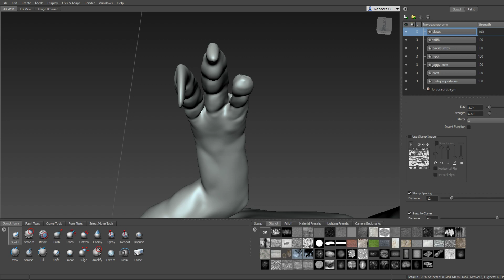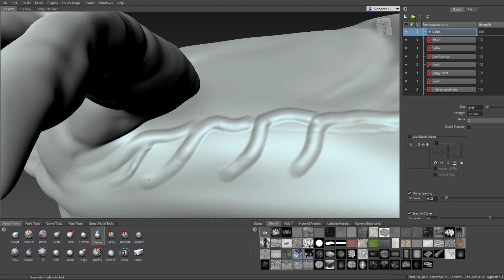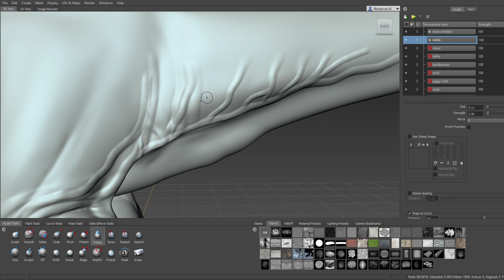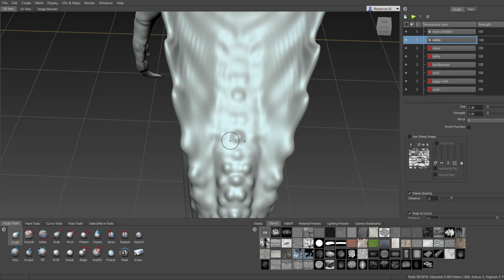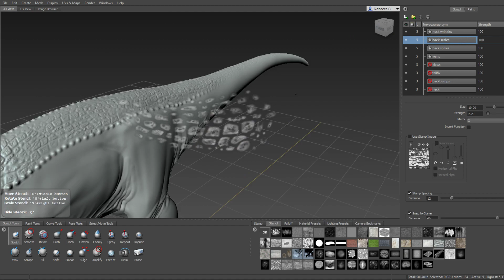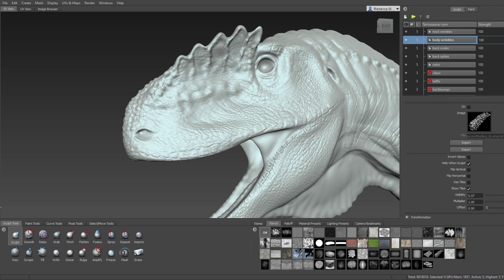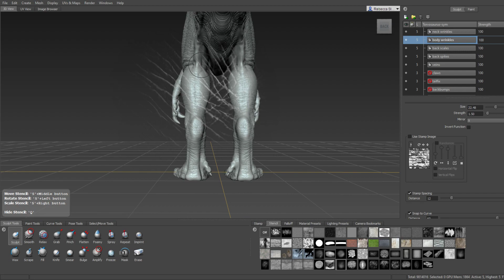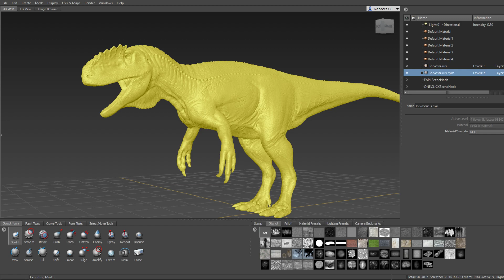Dev Stream - Metriacanthosaurus Modelling #1 (July 28 2019)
Music replaced with material from public domain. Developer Livestream from Jiggy working on our first perk dinosaur, Metriacanthosaurus. This dinosaur will be playable by anyone, and will be available at launch.